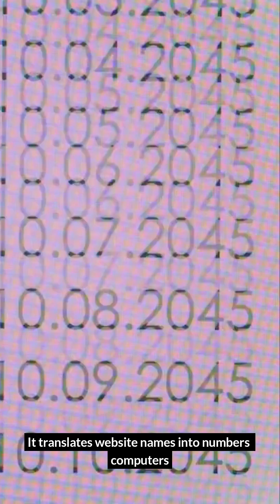The AWS Outage That Changed Everything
On October 20, 2025, Amazon Web Services suffered a massive DNS failure that took down millions of websites and apps for 3 hours. Ring cameras, Starbucks orders, hospital systems, banks—all gone. Here's what actually happened and why we're more vulnerable than ever.

What happened: DNS failure at AWS US-East-1 data center
Duration: 3 hours of chaos
Impact: 6.5 million outage reports worldwide
Damage: Billions of dollars

AWS powers 37% of the internet. When one data center failed, the entire digital world felt it. This wasn't a cyberattack—just a technical glitch that exposed how fragile our internet really is.